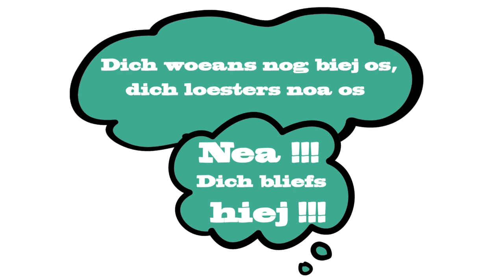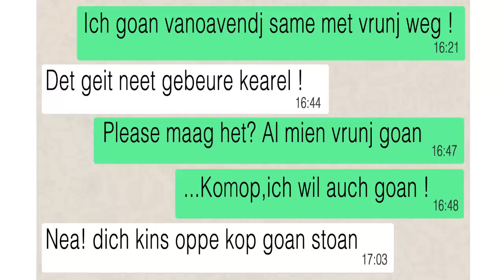Teije - Den tied van t joar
Koeplet
Teije, geise met os noa de fuif vanaovendj,
hey, gank toch met os met.
Zooj ich durve vroage,
kan het toch al roaje,
tantwoord is de mos noa bed.

Dich bes nog te jonk,
dich bes nog gein zestien.
Nea, dich bliefs hiej!
Dich woeans nog biej os, dich loesters noa os.

Refrein
Mer!
In deze tied van t joar,
dreije ze ein stuk biej,
loate ze mich mier vriej.
zuus se mich euveral,
want het is carnaval.
Met de prins en de road met
op de bein,  dit fieëst bringjt os biej ein.
goan we weer alles geave,
En auch vanal beleave, doa!

Koeplet
Es ich mam en pap loat weijte
det ich soaves met vrunj same weg wil goan
Krieg ich meijstal toch te huure
det det neet geit gebeure
ich op de kop kin stoan.

Dich mos neet zoe zeage,
dich geis al genog,
Dich geis wie ein speer,
dich wils altied mier,

Refrein
Mer!

Inj
Bin content want ich maag hiej toch weer stoan
Profitere want hienoa is tweer gedoan!